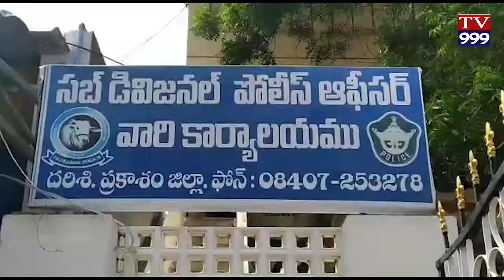DARSI LO DONGA LA ARREST TV999 NEWS